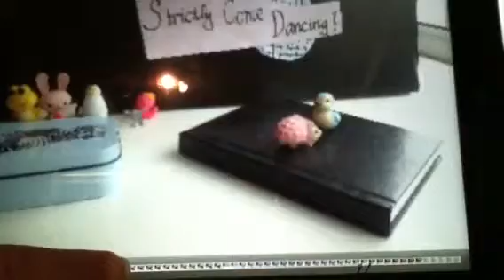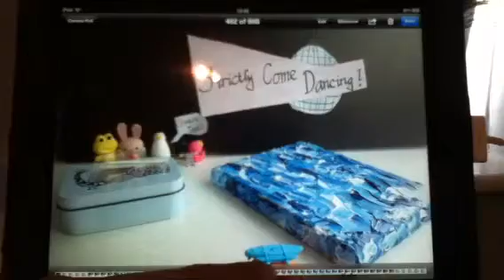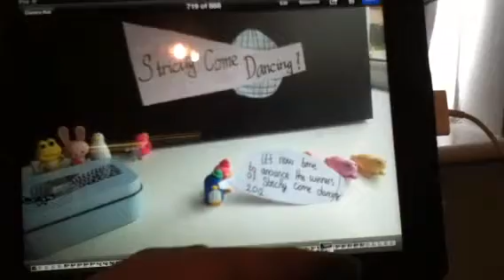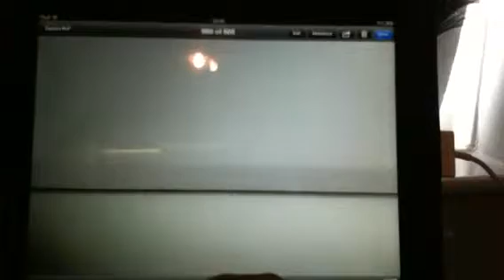The Olympic stadium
All about the Olympic stadium